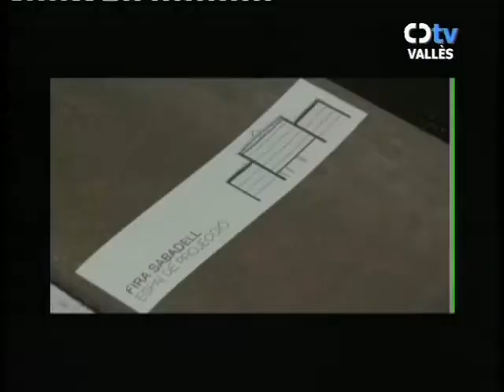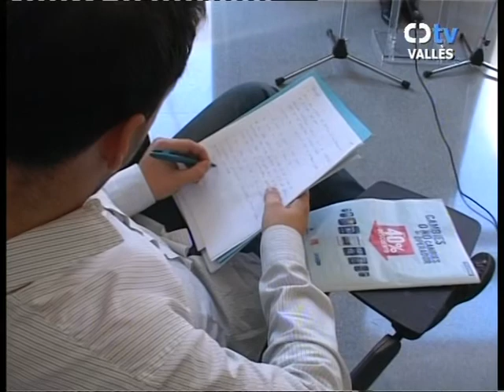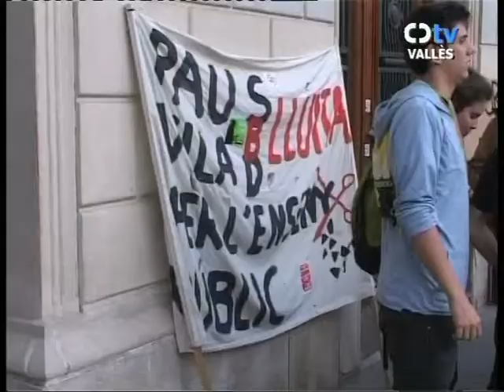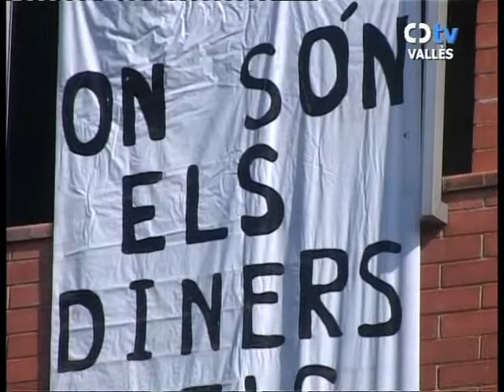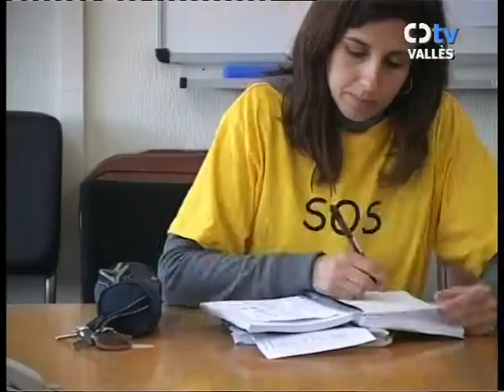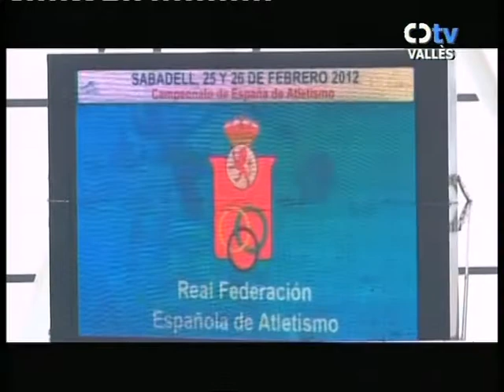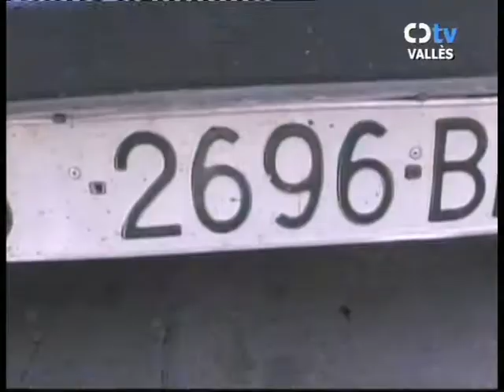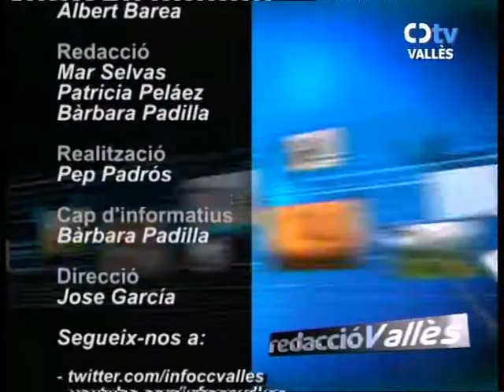Canal Català Vallès 2-3-12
Contingut per aquest ordre: Resolució del Síndic de Catalunya a favor de l'Ajuntament, CiU demana que els aturats paguin menys al transport públic, dades de l'atur, noves fires a Fira Sabadell, memòria del 2011 del Síndic de Sabadell, actes per al Dia de la Dona, protestes a l'Escola Industrial i al Teresa Claramunt, reportatges sobre l'escola Joan Oliver i el Miquel Martí i Pol, entrevista al ciclista Xavi Balart sobre la Titan Desert, Campionat Absolut d'Atletisme, Ral·li de la Llana i Rebaixes al carrer